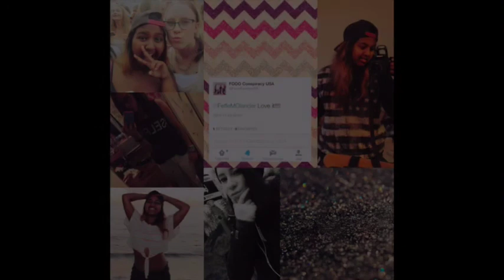FOLLOW ME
Här får NI följa med när jag och Patricia fixar inför en liten fest med mina släktningar! Jag filmar bara när jag hade tid att filma.. Så jaja.. Hoppas ni gillar den ändå!! Kram!!